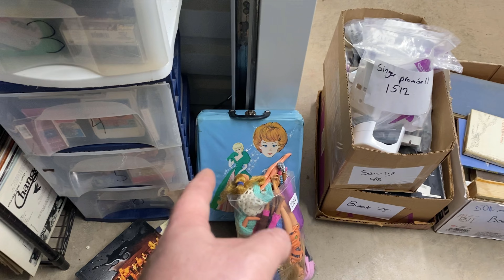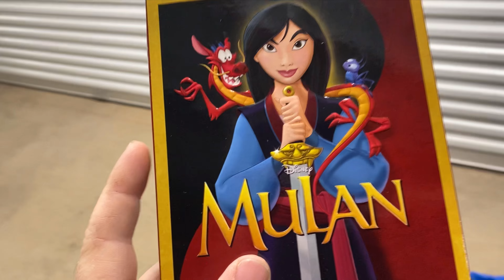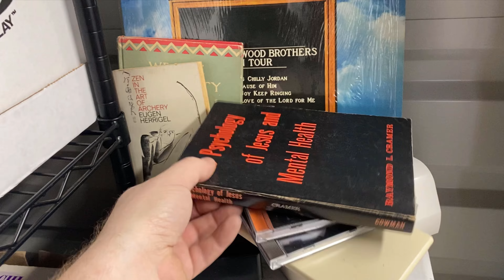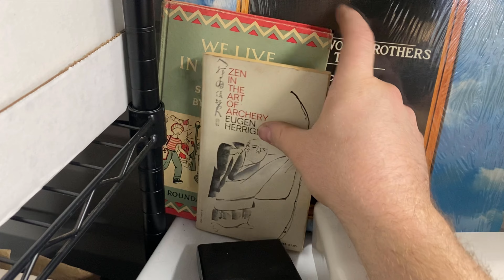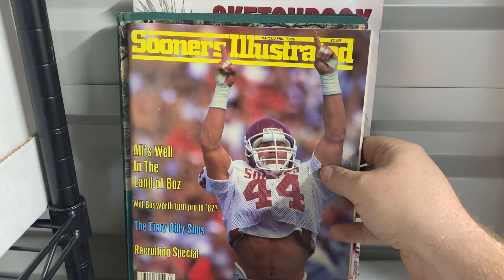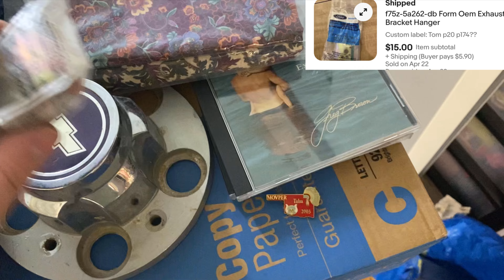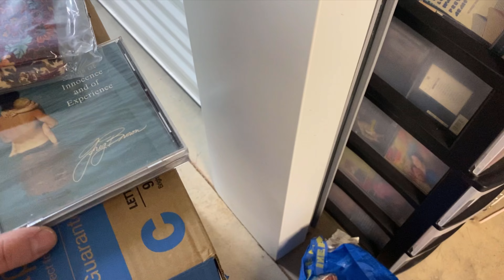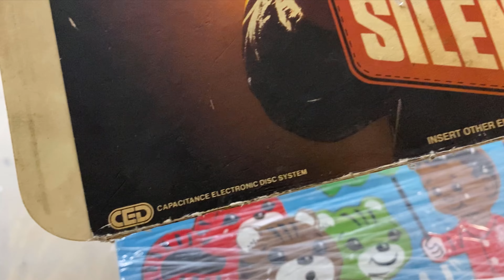Everything I Sold Over The Weekend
Packing Paper
Label Printer
8x6x4 Boxes
7x4x4 Boxes
10x8x6 Boxes
12x12x12 Boxes
20x14x6 Boxes
Vyinyl Mailer Boxes
Photo/Card Mailers

Stain Treatment

It's easy to buy and sell on Mercari. Get up to $30 when you get started. Use code CANMKT when you sign up with my

Barcode Scanner

Sell Back Your Book

Graff Resell
One South Plaza
PMB 195